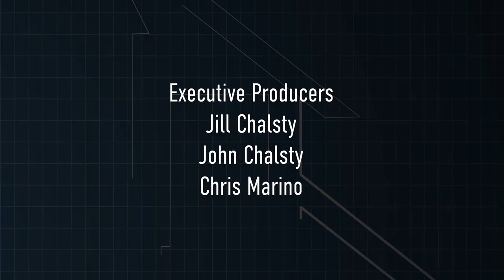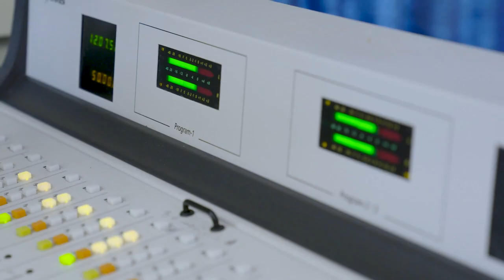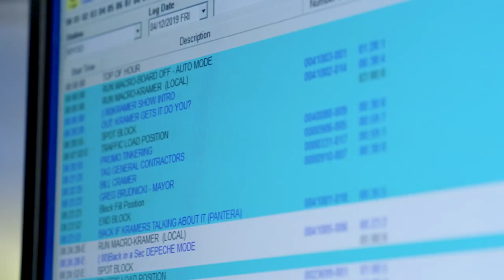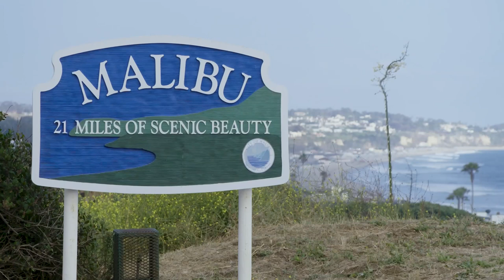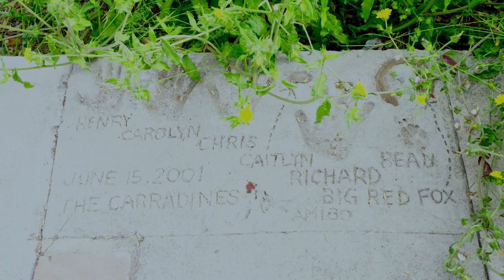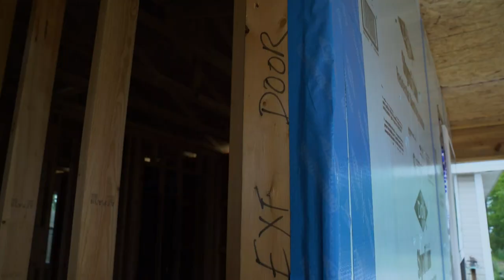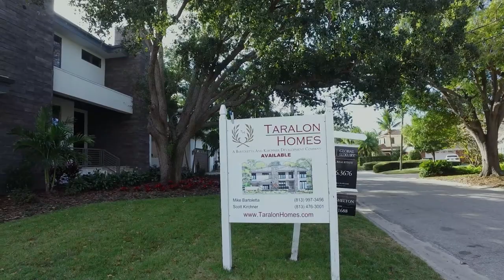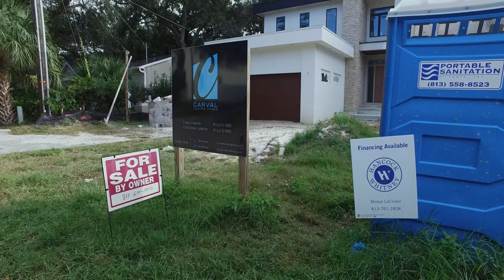How Construction Companies Profit From Hurricanes | The Last House Standing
Year after year, homes in hurricane or tornado alley in the United States are destroyed by extreme weather occurrences. Homes are knocked down and subsequently rebuilt in the same way they were before.  But why aren’t we using different materials to keep our houses standing? And what can be done to hold the building community (permitting officials, engineers, architects) to a higher standard both legally and morally?